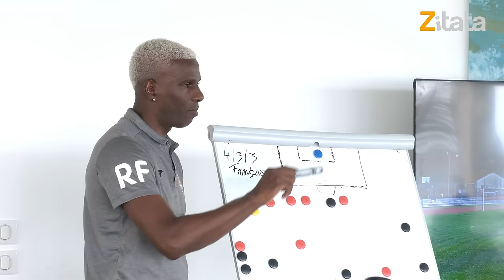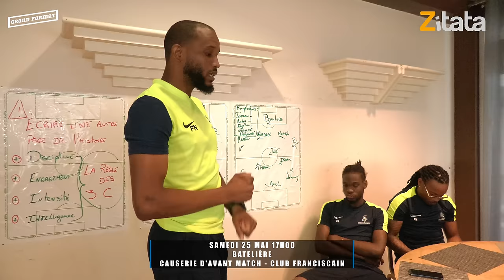Madin Foot - Épisode 48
Madin Foot

00:00 Générique
00:20 Sommaire
01:06 Actu
10:47 Grand Format
16:49 Focus
27:35 Le Maître du jeu
33:35 Quoi de Neuf